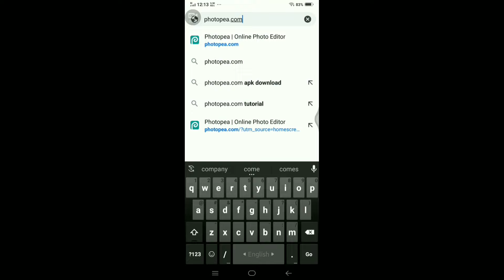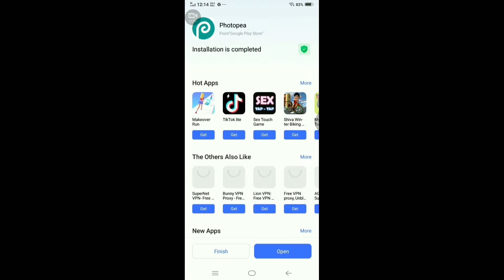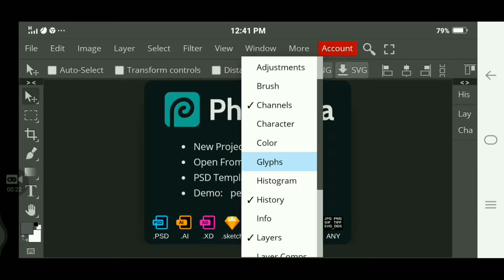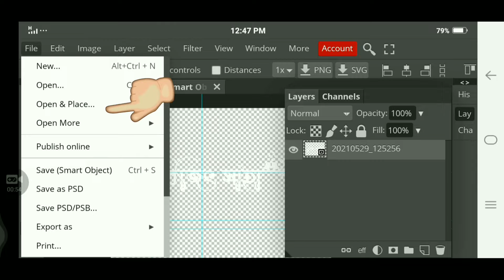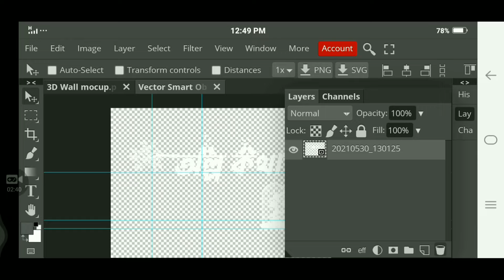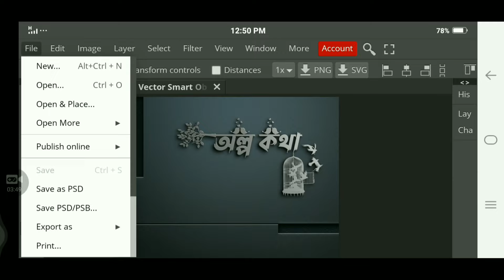How to create 3d wall mockup by pixlLab and Photopea//কিভাবে 3D wall mockup তৈরী করবেন//arijit saha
**সেরা ১০ টি HD Background // Typography বা লেখার জন্য // Top 10 Free HD Background for text // arijit

Hi,I am Arijit. আপনারা দেখছেন Youtube Channel.

1: technician arijit
3:Arijit Saha

wall mockup
in pixlLab and Photopea
logo mockup
how to make
psd logo mockup
logo mockup tutorial
how to use mockup
how to make logo mockup
logo mockup for beginner
arijit sahalogo mockup photoshop
arijit saha argha
sirajgonj
pixellab
pixellab tutorial
photshop
photopea
how to use psd logo mockup
pixllqb
create logo mockup
mockupsmockups
pixllab
pixllab tutorial
psd mockup
pixellab editing
pixellab editing tutorial
typography